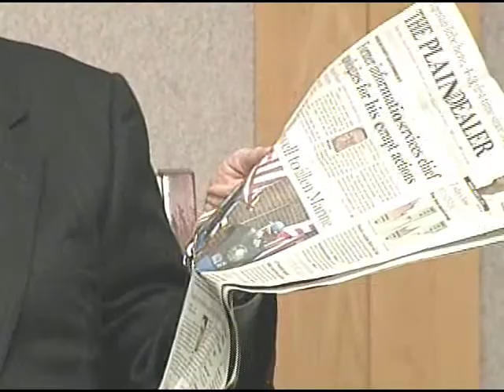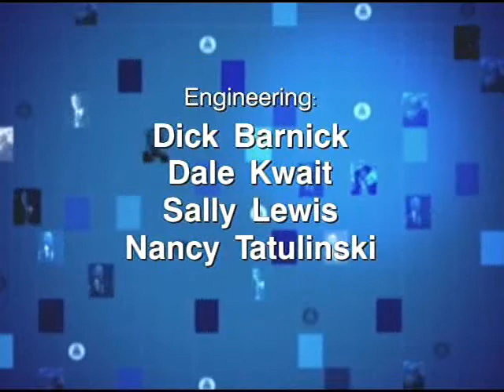Former Senator John Warner and Vice Admiral Dennis McGinn 08.12.11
Former U.S. Senator John Warner, Senior Policy Advisor to the Pew Project on National Security, and Vice Admiral Dennis McGinn, CNA Military Advisory Board Member, speak about accelerating the clean energy economy and enhancing energy security.